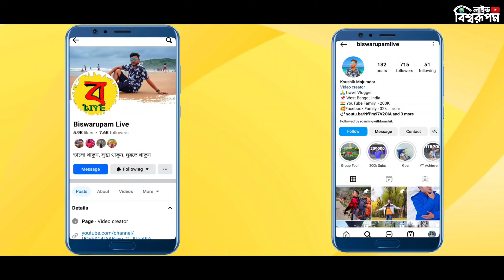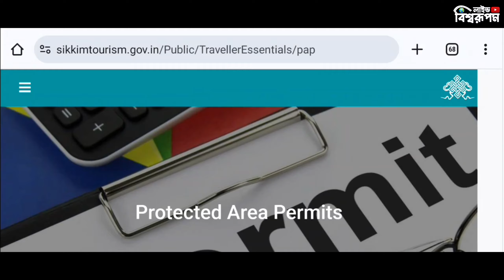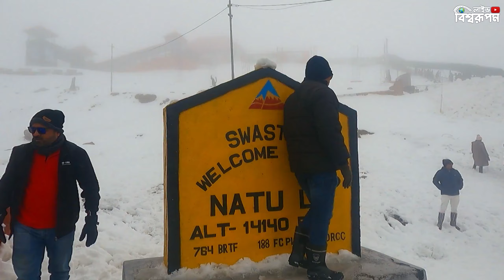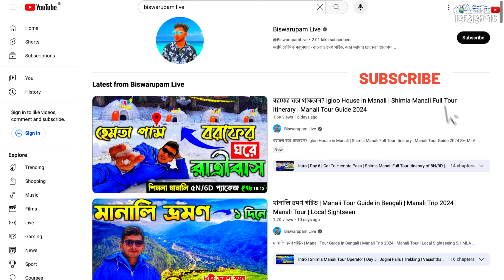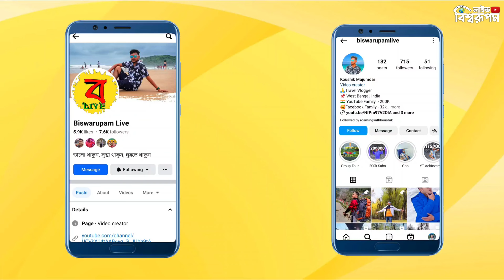Silk Route Tour Bengali | Silk Route Tour Plan 3 Nights 4 Days at ₹5500 | East Sikkim Tourist Places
✔east sikkim tour packages
✔east sikkim bike ride
✔east sikkim in october
✔silk route tour
✔silk route tour bengali
✔silk route tour plan
✔silk route tour 3 nights 4 days
✔silk route tour in october
✔silk route tour in december
✔silk route tour sikkim
✔silk route tour zuluk rishikhola
✔silk route sikkim
✔east sikkim
✔silk route tour
✔zuluk sikkim
✔east sikkim tourist places
✔silk route tour package
✔east sikkim tour plan
✔east sikkim tour
✔silk route travel package
✔zuluk tour guide
✔elephant lake tour
✔kupup village
✔old baba mandir
✔nathang valley sikkim
✔sikkim silk route
✔sikkim silk route tour
✔silk route in december
✔silk route tour in march
✔sikkim tour
✔gangtok tour

🔴Time Stamps
00:00 - Intro
01:24 - Tour Package Booking
01:48 - About Silk Route
02:24 - East Sikkim PAP Permits
03:14 - Best Time to Visit Silk Route
03:48 - Car Booking
04:14 - Homestay Booking
04:59 - East Sikkim Tour Plan
05:01 - Day 1
06:23 - Day 2
09:48 - Day 3
12:37 - Day 4
14:07 - Silk Route Tour Budget
14:44 - Outro

🔴🔴🔴 Gears I Use in My Videos 🔴🔴🔴
1️⃣ Apple MacBook Air M1
2️⃣ Iphone 14
3️⃣ Hero Gopro 11
4️⃣ DJI Ronin Gimbal
5️⃣ Sony ZV E10
6️⃣ DJI Mavic Mini Drone
7️⃣ Rode Wireless Go II